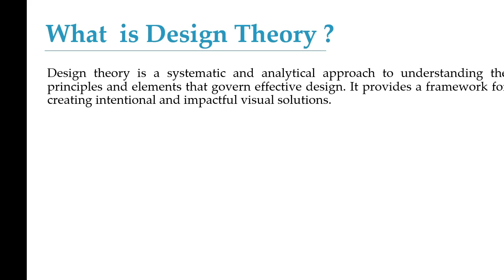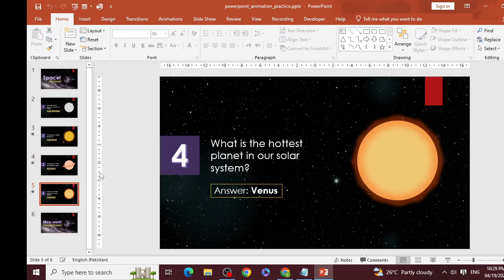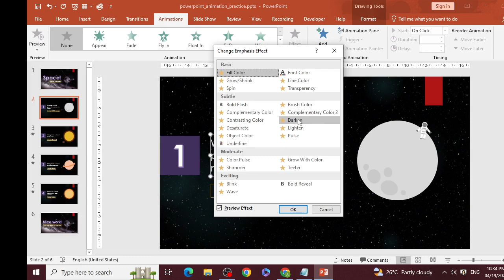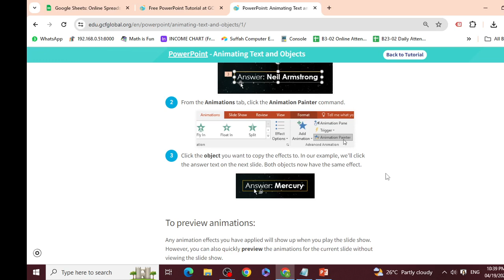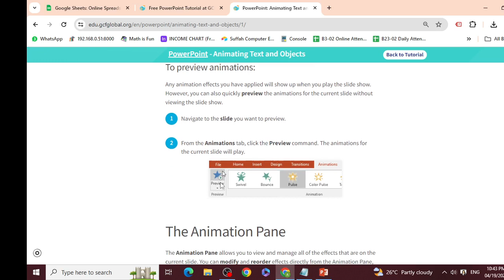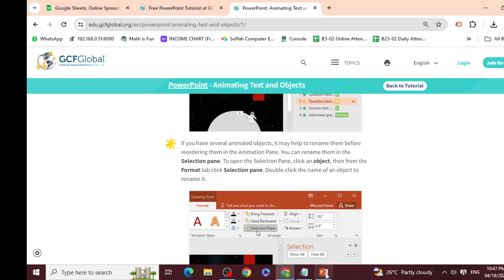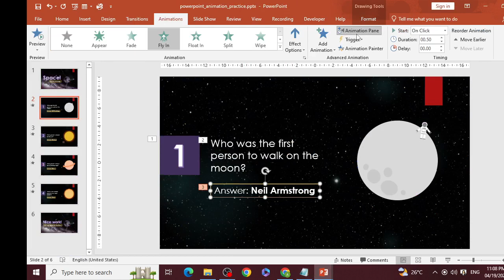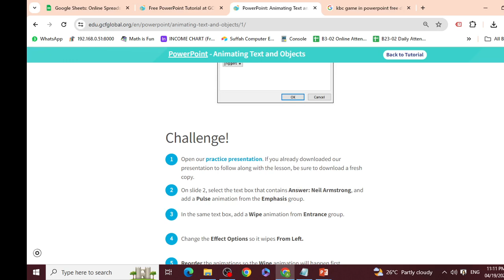Animations in Power Point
Instructor: Sir Shahzaib
Institute: Suffah Computer Education
Course: Advanced  CIT Sec D |B23-02|